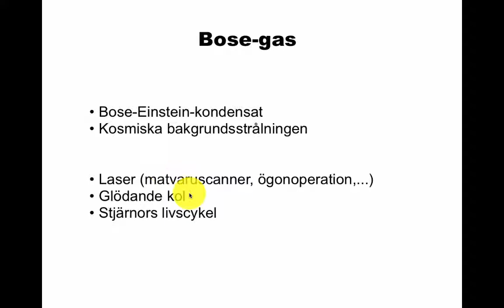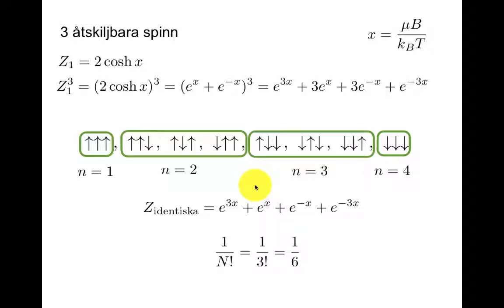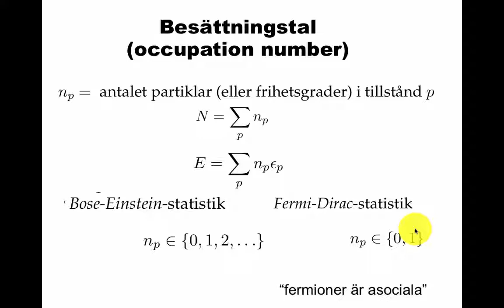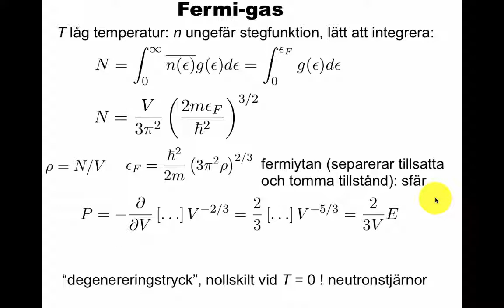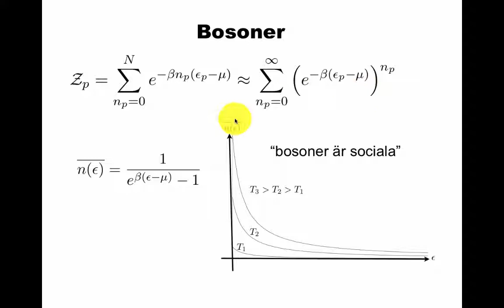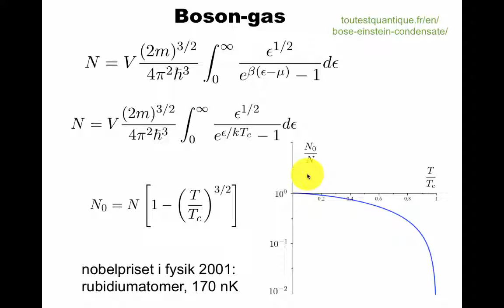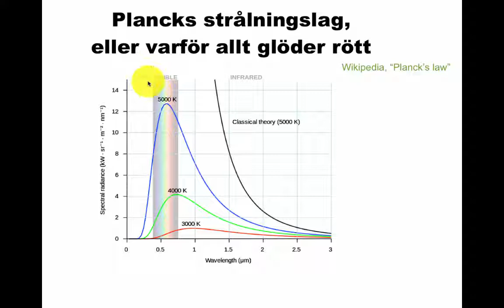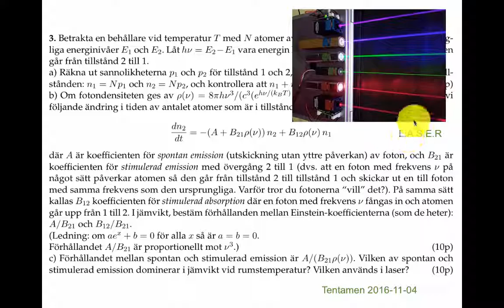Kvantgaser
Kvantgaser: fermigas och bosegas. Identiska partiklar, bosoner, fermioner. Fermigas, metaller, neutronstjärnor, heliumblixt. Bosegas: